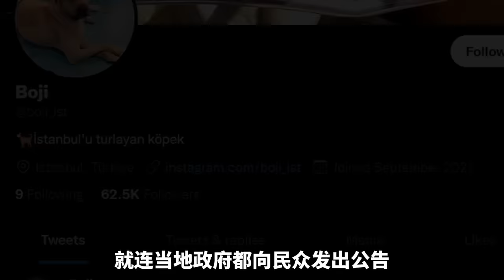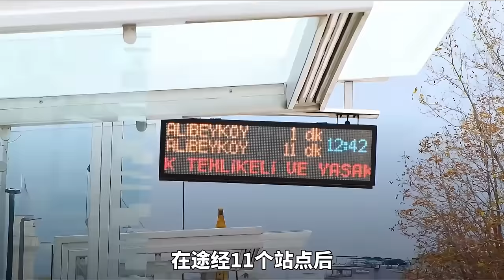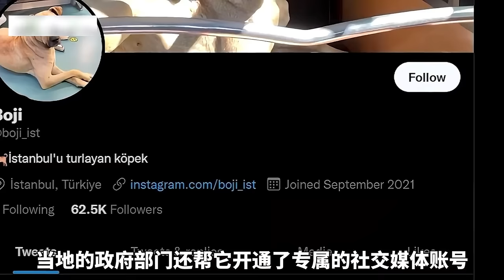黃狗連續5年橫跨亞歐大陸，當地政府都為它開綠燈，只因為它的故事讓百萬粉絲落淚！ 【小奶狗觀影】